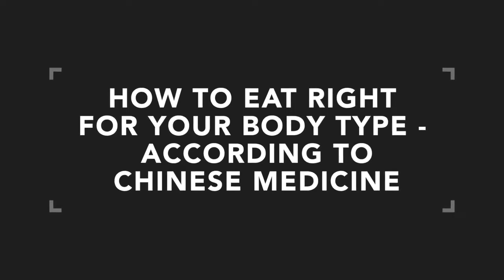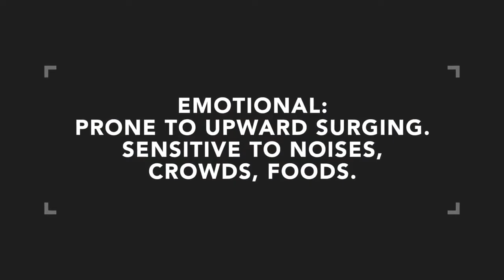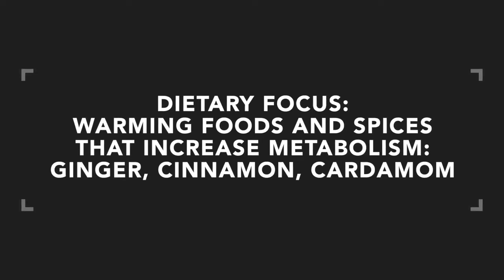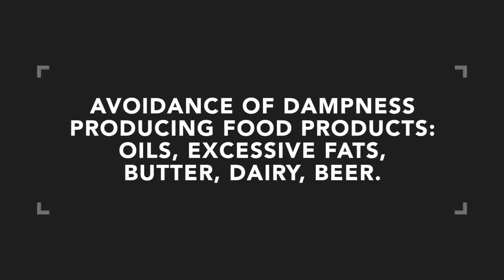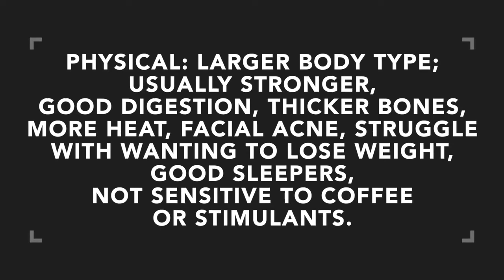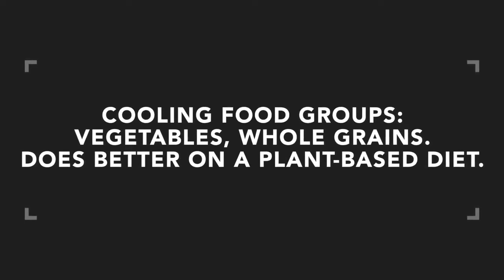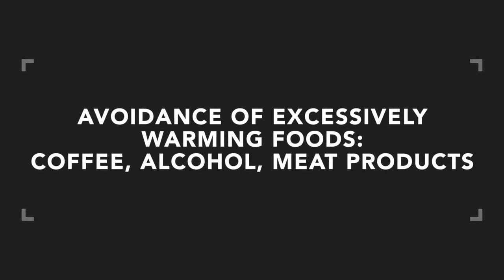How to Eat Healthy For Your Body Type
This video talks about how to eat healthy for your body type.

Attribution: “How to Eat Right For Your Body Type: According to Chinese Medicine | Dr. Alex Heyne.” by Dr. Alex Heyne - Acupuncture and Chinese Medicine.